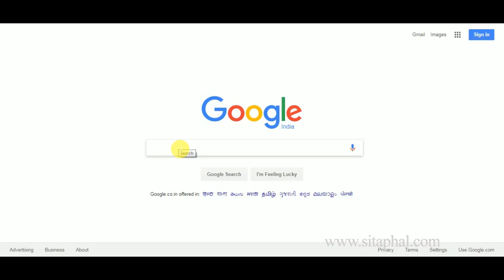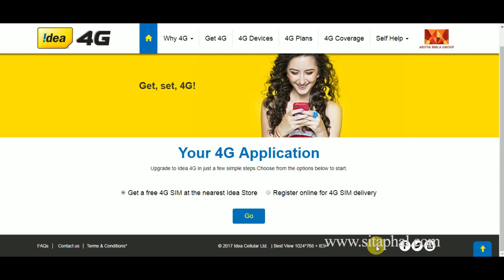Idea 4g sim upgrade process (New) - How to convert 2G/3G SIM into 4G? - 2017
Sitaphal.com is the India’s #1 site to Get Latest Online Best Offers, Hot Deals, Discount Coupons, Free stuff (Sample, Freebies) .